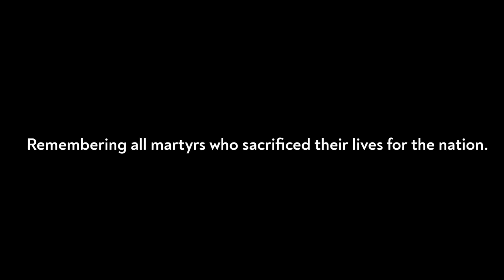Martyrs Day Dance Cover | National Service Scheme | CMS College Kottayam (Autonomous)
Dance Cover Made By National Service Scheme Volunteers of CMS College Kottayam (Autonomous) as a tribute to all Martyrs who sacrificed their lives for the well being of the Nation.
Cuts : Jijin G Das